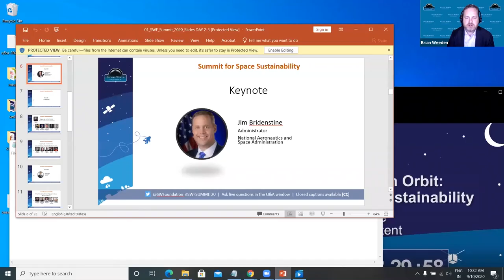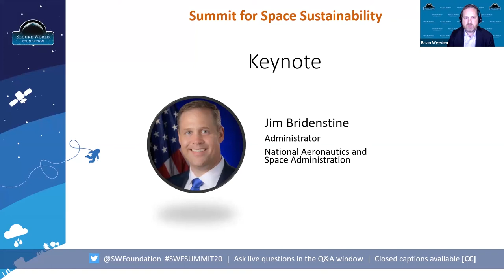Keynote: NASA Administrator Jim Bridenstine